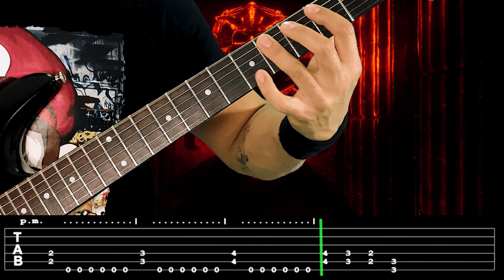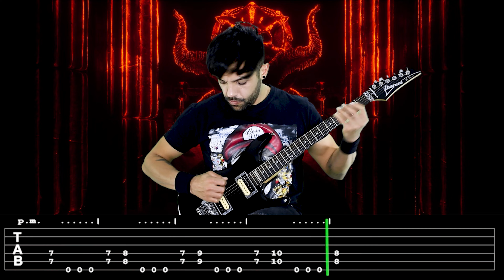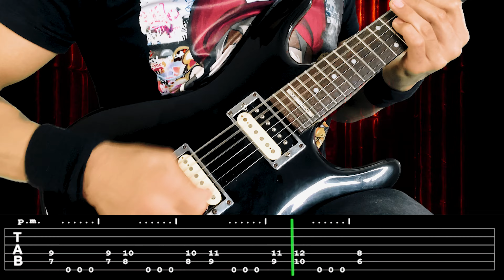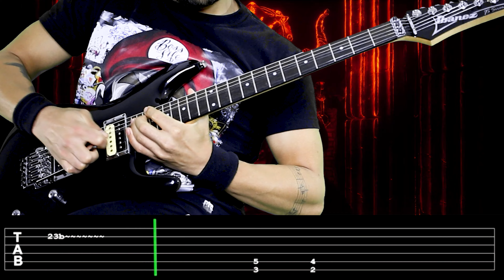【SLAYER】[ Hell Awaits ] cover Dotti Brothers | LESSON | GUITAR TAB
INDICE
00:00 - INTRO
02:24 - VERSE
02:42 - PRE CHORUS/RIFF
02:55 - VERSE
03:13 - BRIDGE
03:32 - SOLO
03:56 - RIFF
04:04 - VERSE
04:22 - PRE CHORUS/RIFF
04:35 - RIFF III
04:54 - FINAL